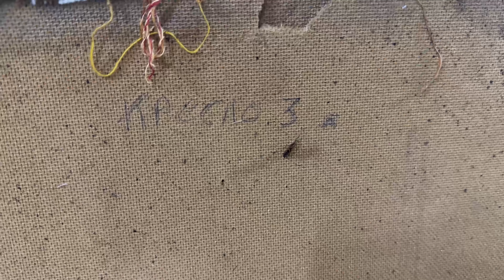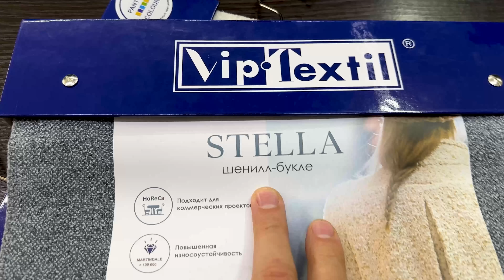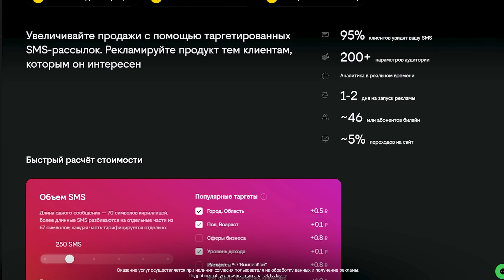Бизнес Идея с помойки за 500 рублей... //Back to USSR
Увеличивайте продажи с помощью таргетированных СМС-рассылок. Рекламируйте продукт тем клиентам, которым он интересен.

Всем привет! Сегодня очередная бизнес идея в стиле DIY или как заработать своими руками в гараже на выкинутом хламе, эта бизнес идея достаточно проста, так как придумывать нового ничего не надо, достаточно пробежаться по помойкам найти подходящий предмет и произвести определенные манипуляции. В нашем случае мы взяли СССР кресло в винтажном стиле и отреставрировали его. Данный процесс можно с уверенностью названь именно Бизнес Идея так как на это можно неплохо заработать!!! Взяли кресло за 500 рублей, вложили в него 1000 рублей материалов и получили... смотрите в этом ролике!

САМЫЕ ПОПУЛЯРНЫЕ РОЛИКИ НА НАШЕМ КАНАЛЕ:
- 39 БИЗНЕС ИДЕЙ за 4 года. ПОЛНЫЙ РАЗБОР
- Как заработать 6000р/день своими руками
- Бизнес на чистке ГРЕЦКОГО ореха
- Каким бизнесом заниматсья НЕ СТОИТ!!!
- 100% рабочая и простая бизнес идея!!!

- бизнес идеи
- заработок на бизнес идеях
- бизнес идеи 2021
- как заработать на бизнес идеях
- бизнес идеи с нуля
- идеи для бизнеса
- топ бизнес идей
- бизнес идеи на дому
- бизнес идеи своими руками
- разборка бизнес идей
- как заработать
- бизнес из ничего идеи
- бизнес дома своими руками

На нашем канале вы сможете найти множество бизнес идей, которые мы разбираем на своем опыте и показываем на каких бизнес идеях можно заработать, а на каких нет. Так же разбираем бизнес идеи на предмет того, какие могут возникнуть трудности и подводные камни в ходе их реализации. Некоторые бизнес идеи можно реализовать на дому, некоторые бизнес идеи можно сделать своими руками при наличии необходимого инструмента, а на некоторых топ бизнес идей можно очень прилично заработать! Всем кому интересна тема бизнеса и все кто хочет начать заниматься бизнес идеями - переходите на наш канал "БИЗНЕС ИДЕИ ИСТОРИЯ УСПЕХА"!!!

- бизнес идеи,
- бизнес с нуля,
- бизнес,
- бизнес идея,
- топ бизнес идей,
- бизнес идеи с минимальными вложениями,
- бизнес с минимальными вложениями,
- простой бизнес,
- бизнес идеи для начинающих,
- бизнес идеи 2023,
- мини бизнес,
- о бизнесе,
- бизнес 2023,
- малый бизнес,
- идеи для малого бизнеса,
- идеи для бизнеса,
- как заработать,
- новые бизнес идеи,
- бизнес идея 2023,
- бизнес на дому,
- бизнес идеи 2022,
- бизнес в гараже,
- идеи для бизнеса 2023,
- бизнес план,
- новые бизнес идеи из европы,
- новые бизнес идеи из америки,
- топ идей для бизнеса 2023,
- бизнес идеи 2021,
- новые бизнес направления,
- идеи для малого бизнеса 2023